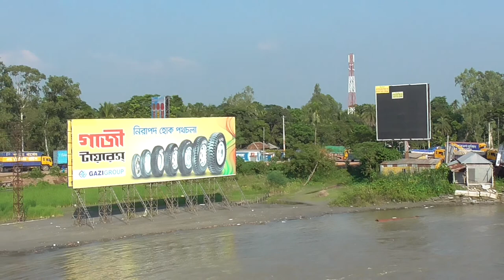Shah-Ali Ferry || BIWTC, Paturia Ferry Ghat || Paturia Ghat Air Pollution